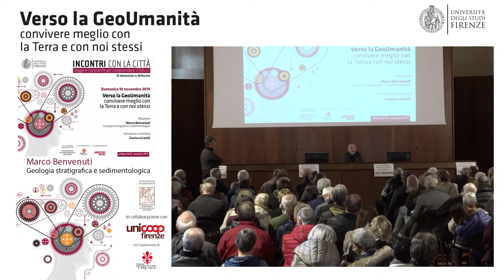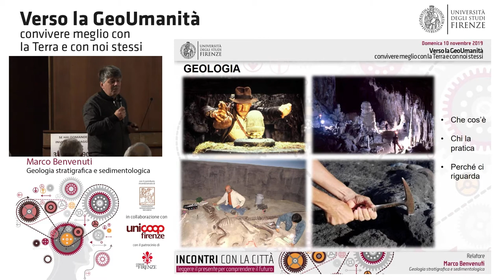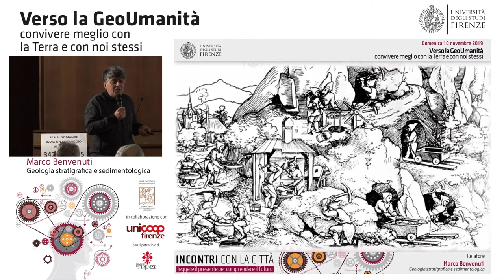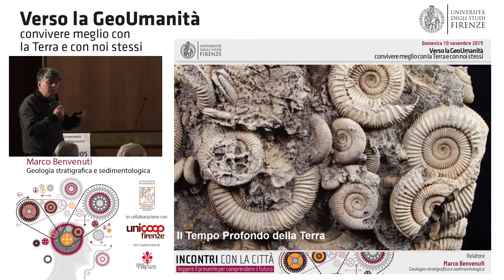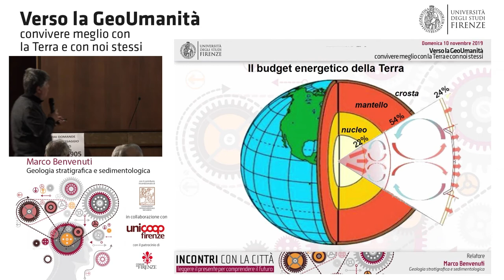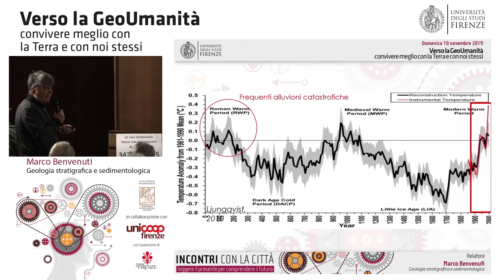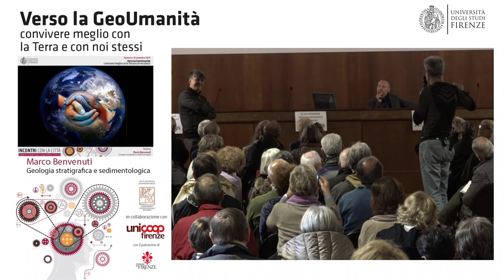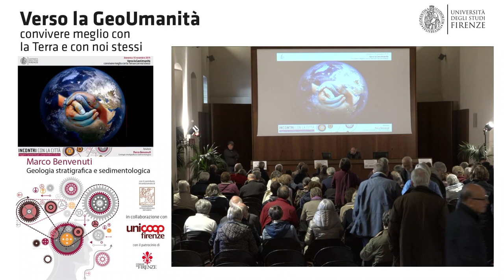Incontri con la città 2019 : Marco Benvenuti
Verso la GeoUmanità
convivere meglio con la
Terra e con noi stessi

Marco Benvenuti
Geologia stratigrafica e sedimentologica